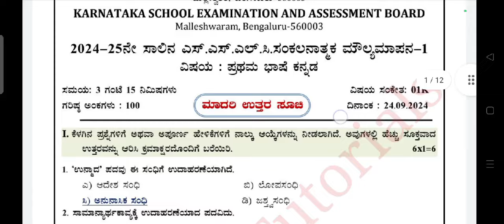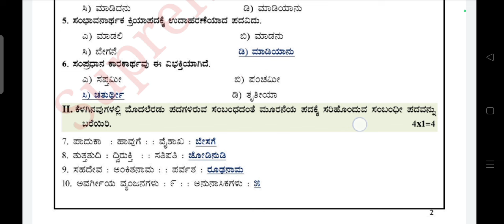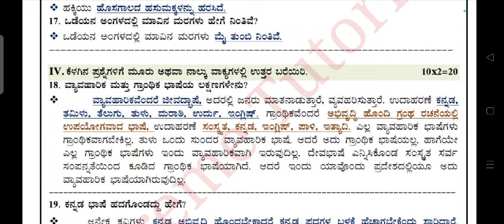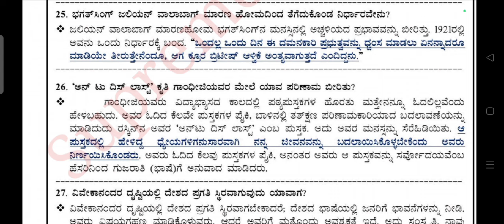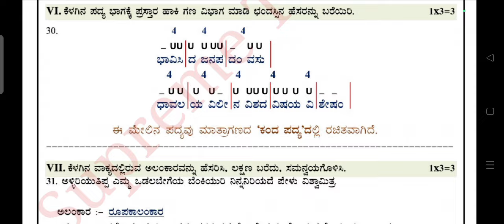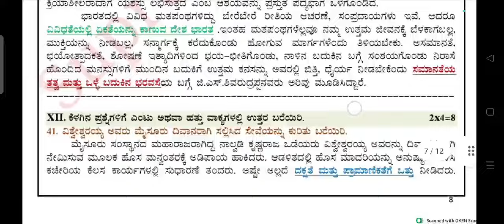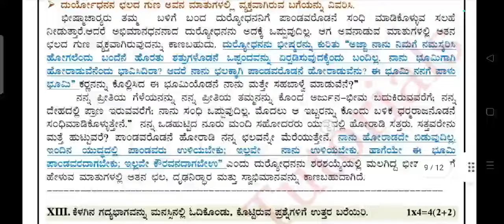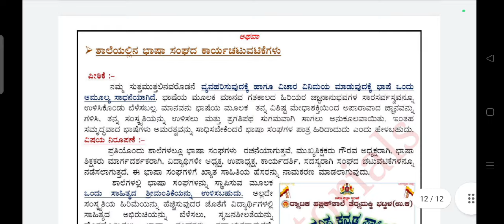SSLC 2024-25 Midterm Kannada Question paper with key Answers